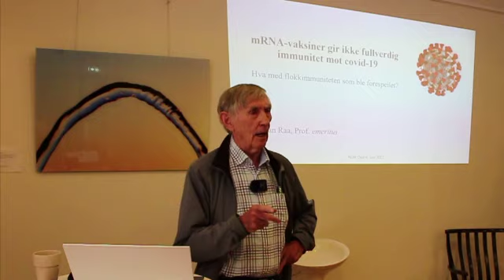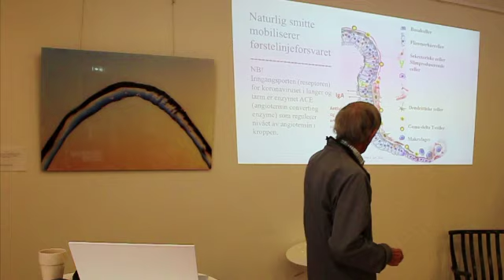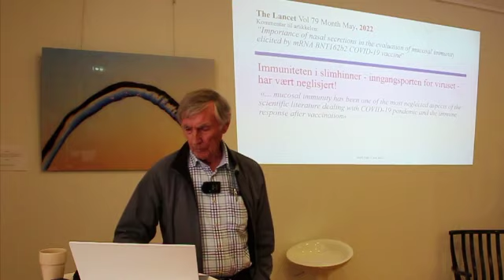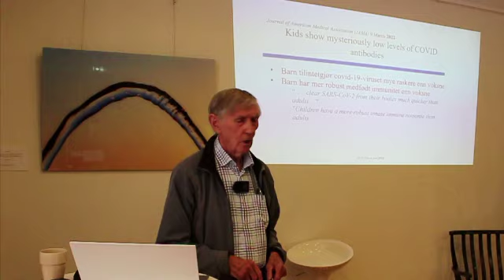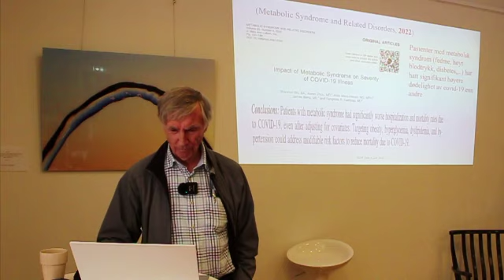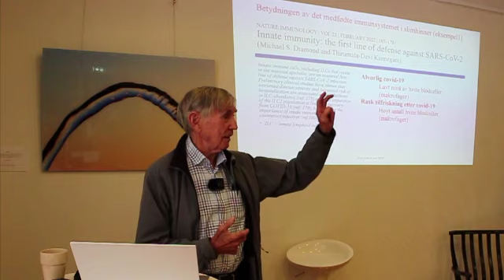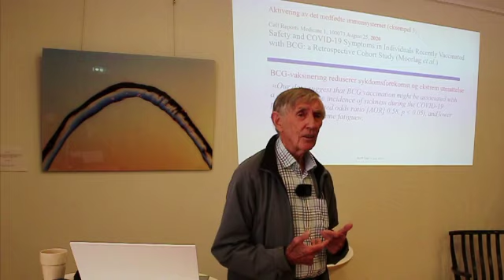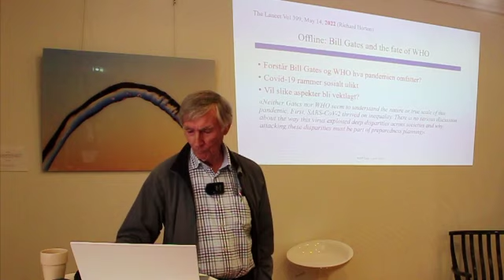mRNA vaksiner gir ikke fullverdig immunitet mot covid 19 Jan Raa, Professor emeritus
Jan Raa, professor emeritus i mikrobiologi. Forskningsdirektør i offentlige FoU-institutter og i private biomedisinske bedrifter. Har ledet utvikling av fiskevaksiner i Norge, og la det faglige grunnlaget for utvikling av immunstimulerende substanser for å heve terskelen mot infeksjoner hos både dyr og mennesker. Utnevnt til kommandør av Den Kongelige Norske St. Olavs Orden for sin vitenskapelige og industrielle innsats for Norge.